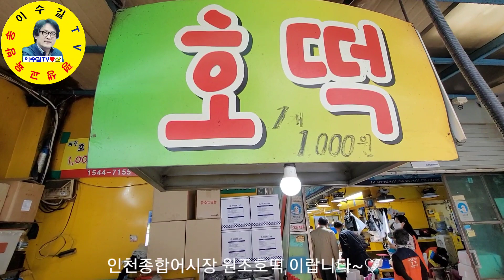인천종합어시장 효자 아들과 엄마의 녹차찹쌀 호떡 맛 견문록 모조리 공개♡삶0792/Korea/韩国水产物市场/韓国水産物市場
인천종합어시장에 인천고등학교 101회 졸업생 효자 아들이 있습니다. 엄마와 함께 달콤하고 고소한 호떡장사하는 모습 담아왔습니다.

ㅡㅡㅡㅡㅡㅡㅡㅡㅡㅡㅡㅡㅡㅡㅡㅡㅡㅡㅡㅡㅡㅡㅡㅡㅡ
방송섭외: 이수길
영상감독: 이수길
영상촬영: 이수길
영상편집: 이수길
촬영기기:  Samsung-Note20-Ultra
영상시간: 00시간 05분 22초
이멜주소: (초청강연문의)
ㅡㅡㅡㅡㅡㅡㅡㅡㅡㅡㅡㅡㅡㅡㅡㅡㅡㅡㅡㅡㅡㅡㅡㅡㅡ